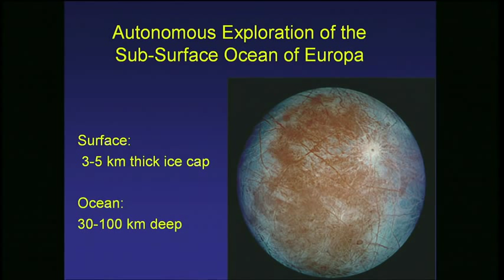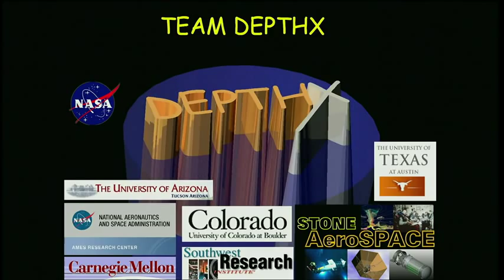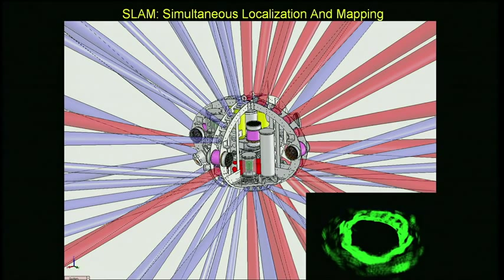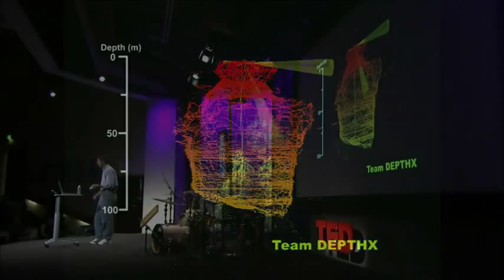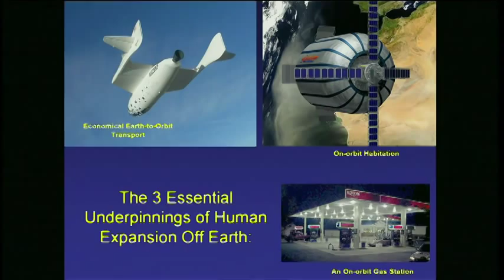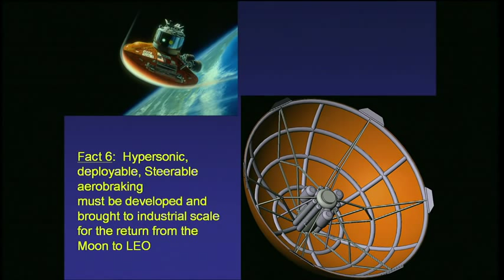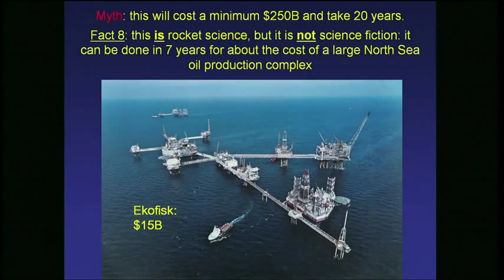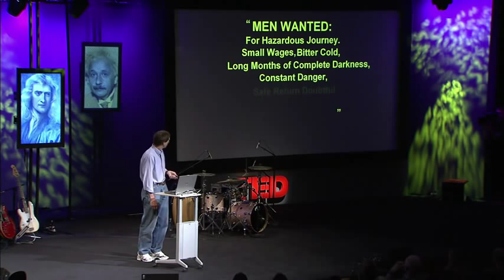Bill Stone explores the world's deepest caves